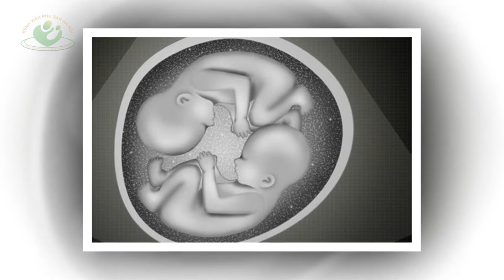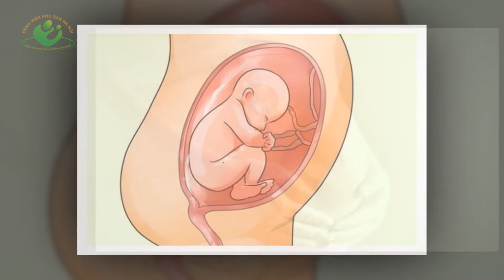Bản tin y tế 4/1/2021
Bản tin y tế ngày 4/1/2021 :  Mang song thai, một thai sảy, một bé chào đời sau 2 tháng.